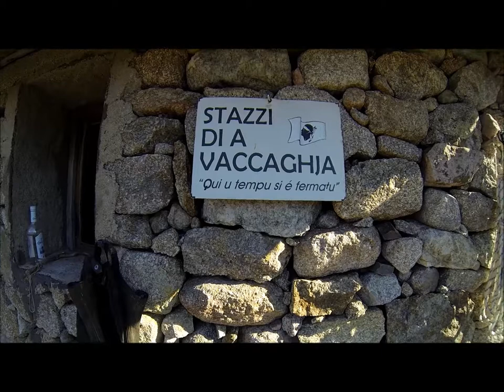Corse 2014 Episode N°3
"Qui u tempo si é fermatu": ici le temps s'est arrêté. Juin 2014.
Episode N°3

Une incroyable belle aventure en pays Corse gravée à tout jamais dans la mémoire de 9 randonneuses et de leur guide grâce à la bonté et la chaleur humaine des montagnards Corse...

 A Vacccaghia, il faut prendre le temps d'écouter Cézar...